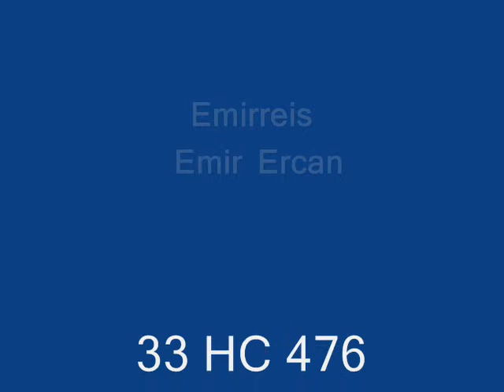E30 Coupe HC 476 - Emirreis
İstanbul'dan E30 M40 Coupe.